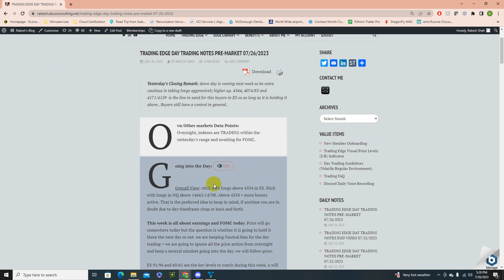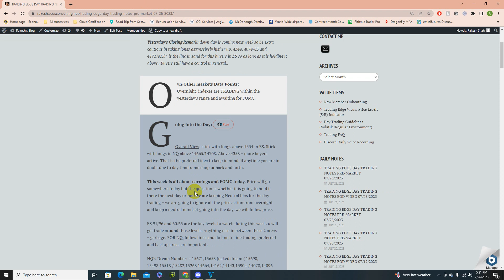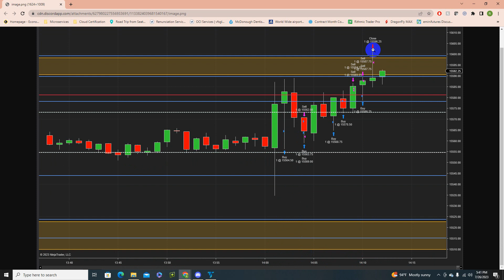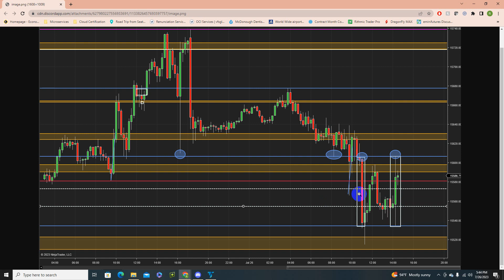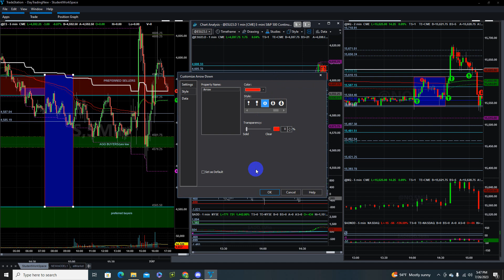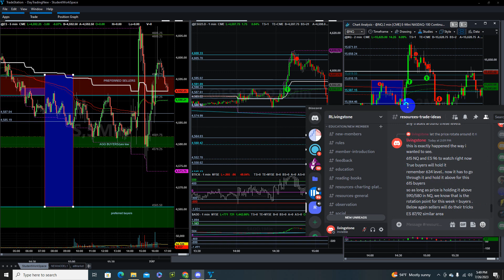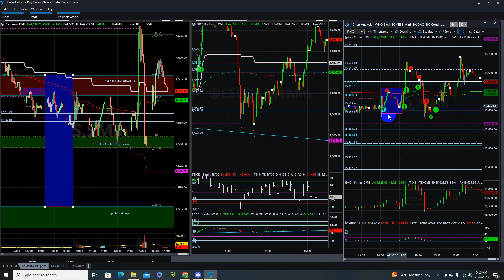Trading Edge EOD- Price action walkthrough S&P500, ES & NQ futures 07/26/2023